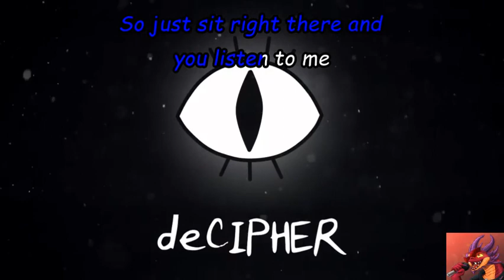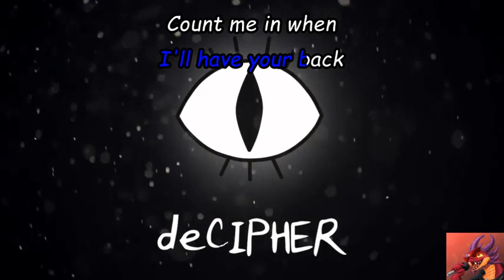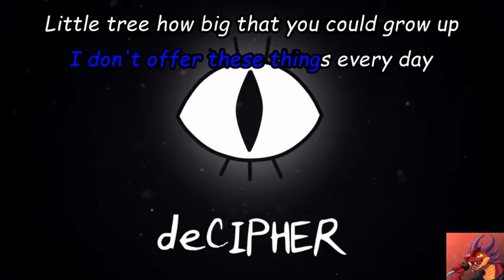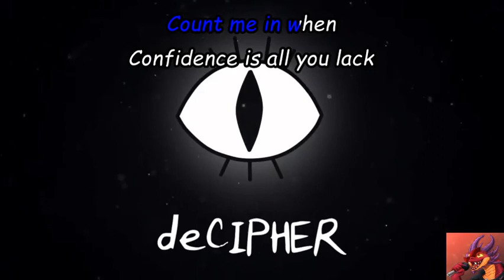deCIPHER by Madame Macabre Karaoke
I dont oewn the rights to the video or the song please enjoy this lovely karaoke and as you should check out ALL of Madame macabre's amazing songs